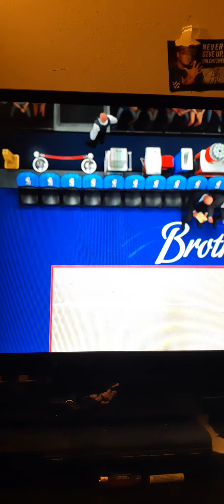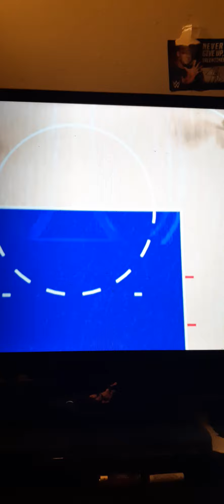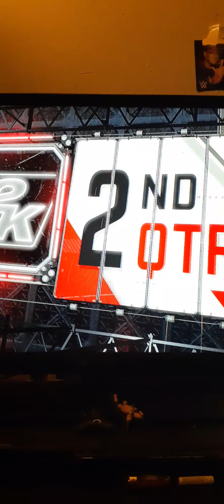me playing nba 2k21 on xbox one